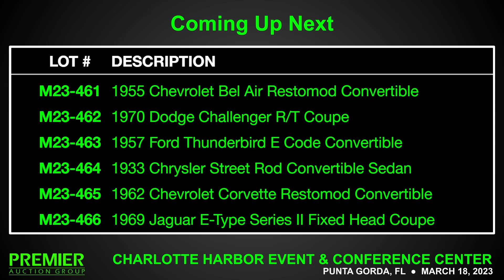1955 CHEVROLET BEL AIR RESTOMOD CONVERTIBLE | Premier Auction Group | March 18, 2023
| Premier Auction Group | March 18, 2023